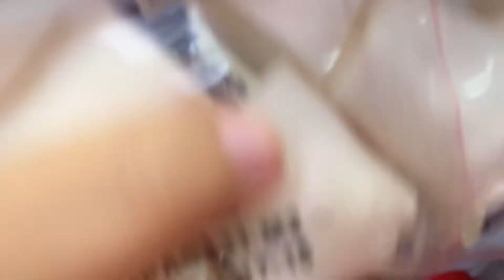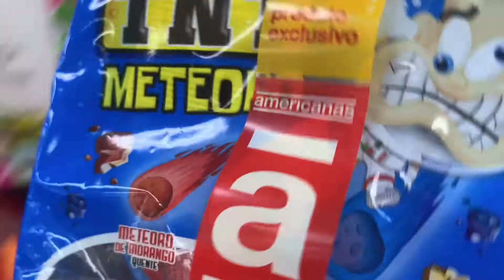PROVEI VÁRIOS DOCES 🍭 🍭🍡🍬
Diz nos comentários se você também ama FINI 🍭!!! Eu amoooo, mas não como todos os
Dias e sempre escovo meus dentes.